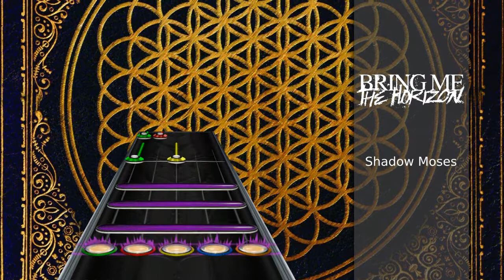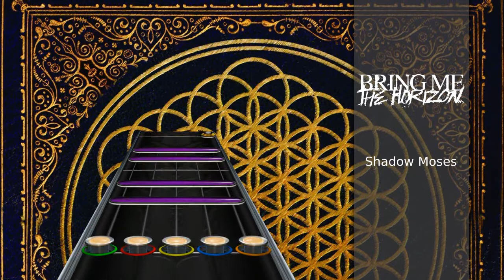Bring Me The Horizon - Shadow Moses (Clone Hero Custom Song)